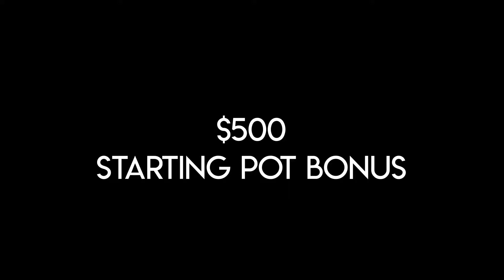AON Ultimate #004 Losers Round 4 PkChris & elijah vs Stocktaker69 & PGIS